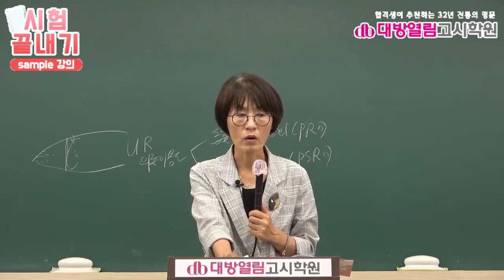간호직공무원 응시조건